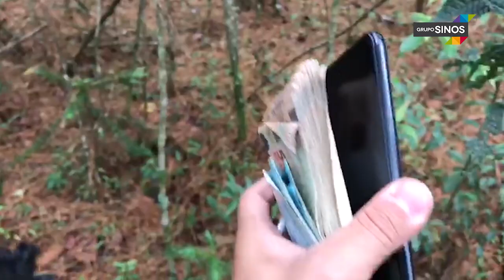Suspeito de assalto em Criciúma é preso com dinheiro na cueca em Gramado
Imagens da Polícia Civil mostram a captura de criminosos suspeitos de envolvimento em ataque a banco em Criciúma. As prisões aconteceram em Gramado na manhã desta quinta-feira (3). Veja aqui todos os detalhes revelados pelas autoridades de segurança gaúcha que atuaram nas buscas no RS.

Os assaltantes, que levaram terror à área central da cidade catarinense, roubaram cerca de R$ 40 milhões de uma agência do Banco do Brasil.